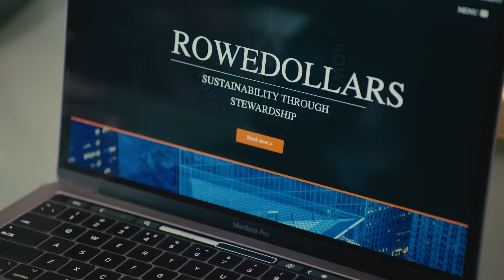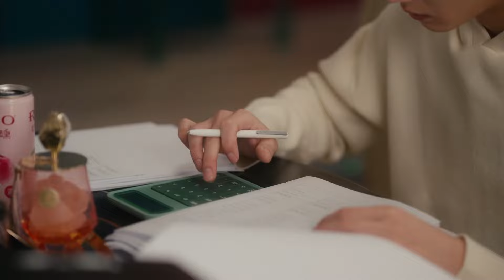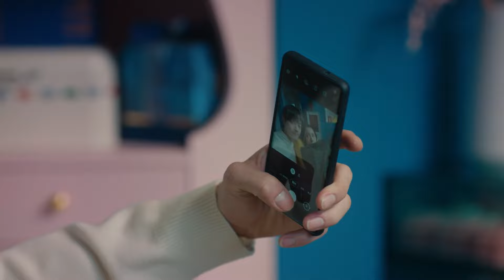爱的二八定律05cut|阳华&秦施正式同居！心机奶狗化身田螺姑娘 秦施主动献吻解救阳华妈催婚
👉關注“嘶哈”不迷路，好劇熱劇看不夠！每日更新精彩不断~